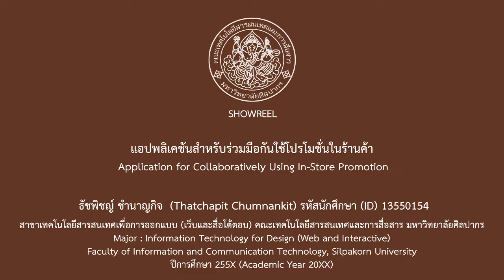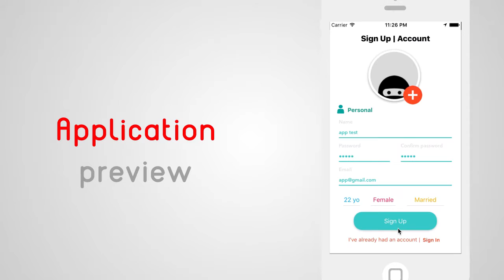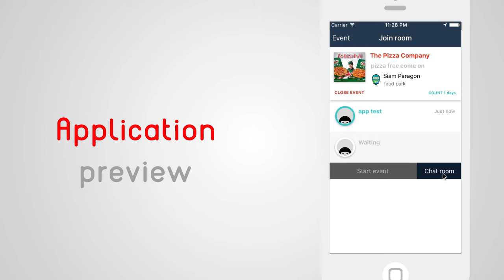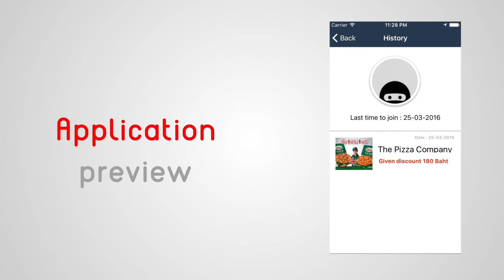2D Intro Sync